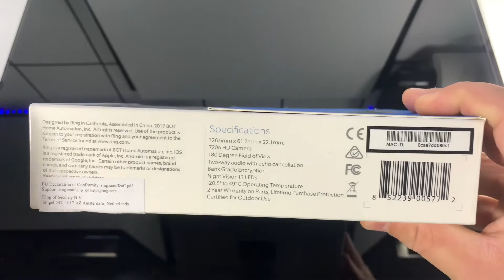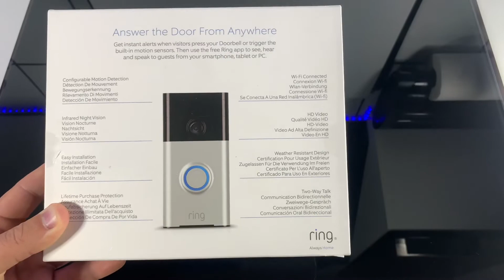RING Video DoorBell • Die smarte Türklingel | Unboxing & erster Eindruck | 4K Ultra HD | „DaLaMo“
Servus Leute, in diesem Video mache ich ein kurzes Unboxing meiner neuen Ring Video Doorbell...
Schreibt mir eure Meinung gerne in die Kommentare...

Meine Produktlinks aus dem Video:

Link zur Ring Doorbell 1:

Link zur Ring Doorbell 2:

Link zum Ring Doorbell Chime:

Meine Packstation für eure Zusendungen:

David Lara Moreno
Packstation 104
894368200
90478 Nürnberg
Deutschland